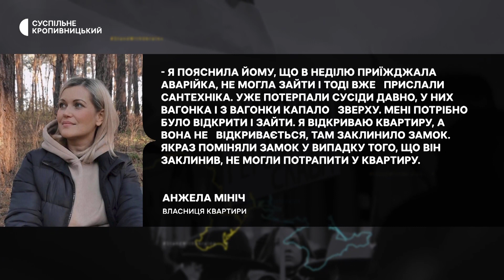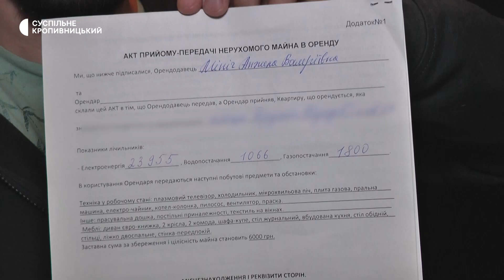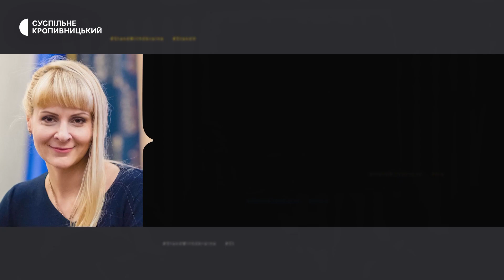У Кропивницькому орендарі не змогли потрапити в квартиру, бо власниця змінила замки без попередження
Кропивничанин Дмитро Завражний не зміг потрапити у орендовану квартиру: власниця без попередження замінила замки на дверях. Це сталося після того, як він відмовився платити за квартиру більше, ніж прописано у договорі. Що розповіла власниця та чи законно піднімати ціну за оренду без згоди орендаря, читайте в матеріалі Суспільного.